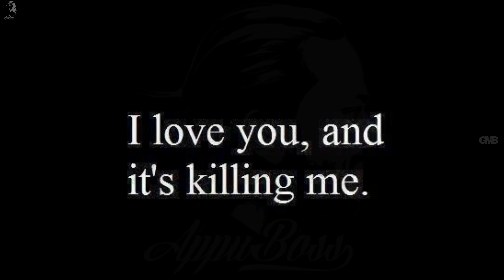Love WhatsApp status